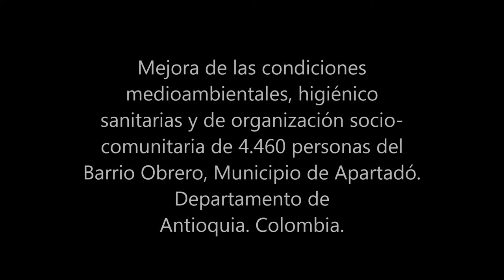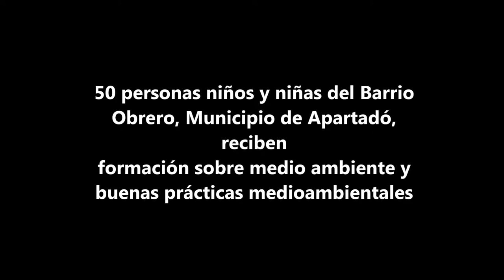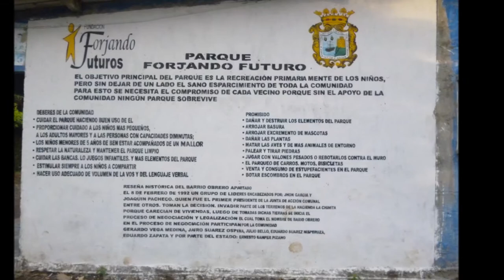Mejoramiento de condiciones de vida. Barrio Obrero, Urabá. ++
Proyecto de cooperación con Ayuntamiento de Santander
Mejora de las condiciones medioambientales, higiénico sanitarias y de organización socio-comunitaria de 4.460 personas del Barrio Obrero, Municipio de Apartadó. Departamento de Antioquia. Colombia.